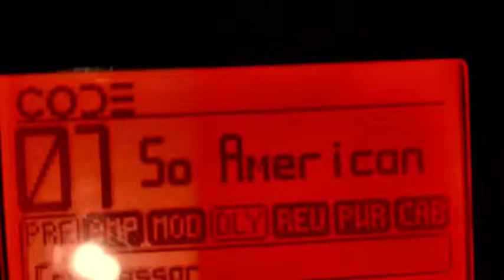4Given Studio musik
4Given Studio Musik

Rehearsal & recording studio

📍 jln werkudoro no 03. Slerok. Tegal timur. Kota tegal

Reservation:
Himawan ( owner )

Musik   by      Xtro
Editing by      Echotrasher